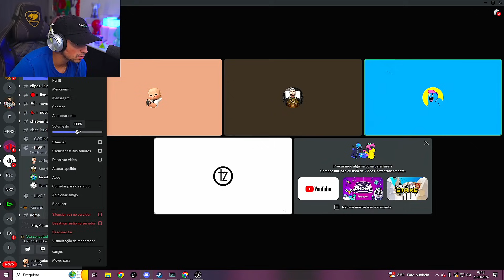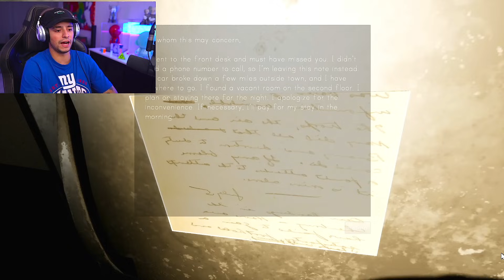CORINGA jogando STAY CLOSE ep 1 - jogo de terror